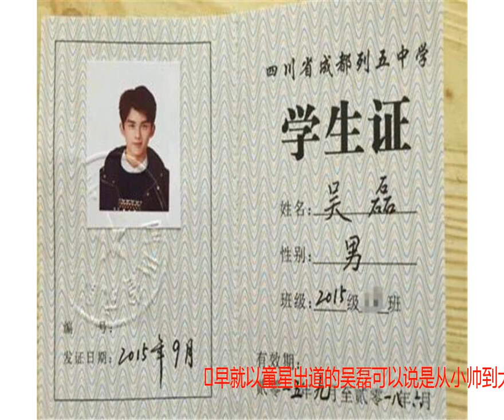明星们的学生证都长什么样？梁朝伟和鞠婧祎居然有异曲同工之妙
早就以童星出道的吴磊可以说是从小帅到大了。连最容易毁颜值的证件照都能驾驭。颜值相当高了。这颜值，说吴磊不是他们学校校草小编还真不信。哪怕是学生证都能涨不少粉吧。易烊千玺还没大就那么帅，拍个证件照颜值也是丝毫不减。看来这颜值应该不会下线了。不老男神林志颖真的是让小编连嫉妒都不敢嫉妒。当年的他是小志哥哥，那么多年过去还是帅气的小哥哥吧。最近一直非常火的小鲜肉蔡徐坤以前的证件照也是嫩的出水呢。小编觉得照片比真人帅……和现在吴亦凡满满的嘻哈风的酷不同，以前的证件照中吴亦凡一看就知道是高冷男神的那种类型。胡歌永远都是那么阳光开朗，证件照上穿着针织衫真的好想邻家大哥哥啊。刘嘉玲梁朝伟夫妇俩有些小细节真的很让人感动。梁朝伟一直都随身带有刘嘉玲和自己的合照。刘嘉玲自然也随身有梁朝伟的照片，而且还是很久之前的好像证件照的那种。在一次节目上刘嘉玲也是首次把照片公开。虽然看不太清，不过确认过眼神，是我的男神。颜值简直要爆表了，这可能就是传说中的帅到模糊吧。鞠婧祎的证件照和梁朝伟还真是有异曲同工之妙。一个一个美到模糊 一个帅到模糊。那个时候鞠婧祎就很可爱呢。明星们和大家一样，都有自己美好的学生生涯，也自然会有